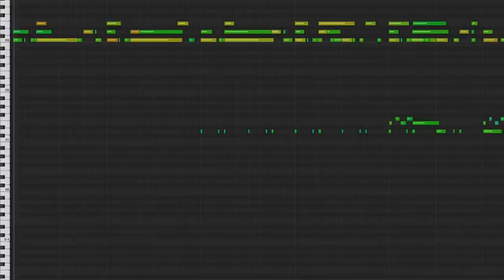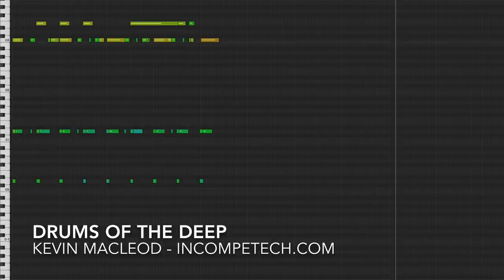Kevin MacLeod - Drums of the Deep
permaFAQ
software = Logic

Moody and atmospheric with a hint of power.

(with bonus stuff!)

It is also available as a part of a larger download of similar themed music